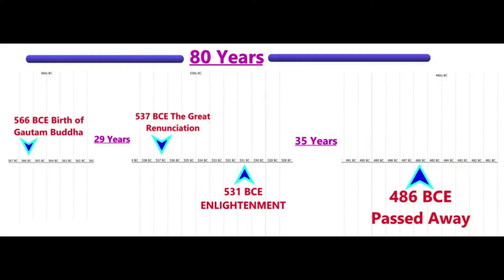জল রং , বুদ্ধদেবকে প্রলোভন ১ , গুহা ১ Part - 23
Artist - JAYA CHAKRABORTY
Voice - MOU
Photographer - LOPAMUDRA CHAKRABORTY